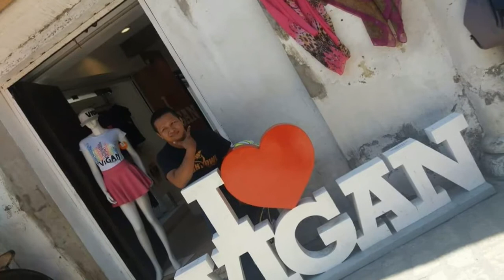Long ride / dual ride / Pangasinan to Ilocos Sur / pozorrubio to Vigan / mrs awin tmx obr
W/ dual ride couple Jared and ann-ann
5hrs on the road / many pictures and rest at ride / Hahaha 😂✌😂